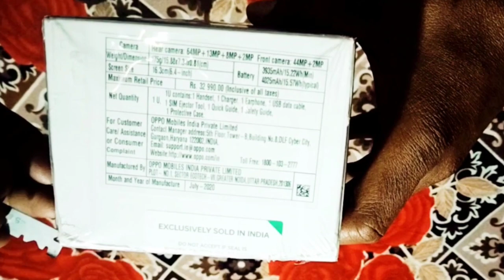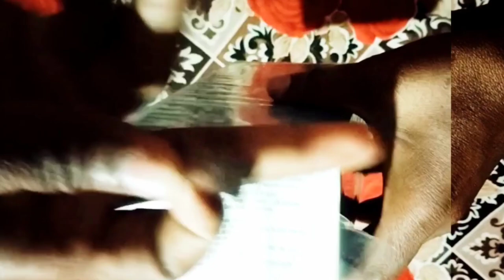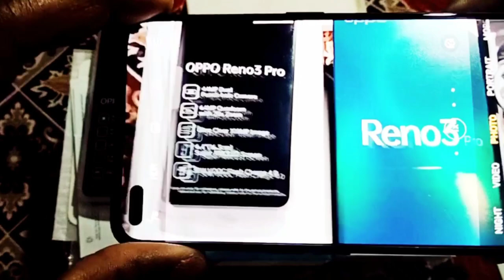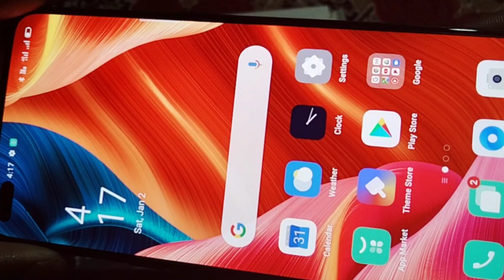Oppo Reno 3 Pro Full Unboxing & Review?? | First look - The 44MP Dual Punch-hole Selfie Camera ?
Namaskaar Dosto Aap sabhi ka welcome hai is YouTube Channel Tech With Shyam,Dosto Aaj ki is video mein maine aapse Oppo
Reno 3 Pro Smartphone ke baare mein baat ki hai
aur share ki hai isi Oppo Reno 3 Pro ki Unboxing
aur Overview. Oppo Reno 3 Pro mein 6.4" FHD+
Super AMOLED Bezel Less Screen hai aur isme hai
Mediatek Helio P95 processor saath mein hai 8GB
RAM aur 128GB/256GB ki Internal Storage. Oppo
Reno 3 Pro mein Quad Rear camera setup hai 64MP
+13MP + 8MP +2MP ka aur saath mein world's
first 44MP+2MP front facing camera. Oppo Reno
3 Pro mein 4025mAh ki battery hai aur saath mein
aapko VOoC 4.0 Charging ka option bhi milta hai.
Iske alawa isme Under Display Fingerprint Scanner
aur Face Unlock ka option bhi hai. Mujhe umeed hai
ki aapko Oppo Reno 3 Pro ki yeh unboxing video
pasand aayegi.

Oppo Reno 3 Pro Price in India 2021:
8GB+128GB -32990 INR
8GB+256GB - 35,990 INR

Topics Covered:-
oppo mobile 2021
oppo mobile 2021 model
oppo mobile 2021 new model
3tut HTa3T 2021
oppo reno 3 pro vs vivo v20
oppo reno 3 pro vs oneplus nord
oppo reno 3 unboxing
oppo reno 3 pro vs oppo f17 pro
oppo reno 3 pro review tamil